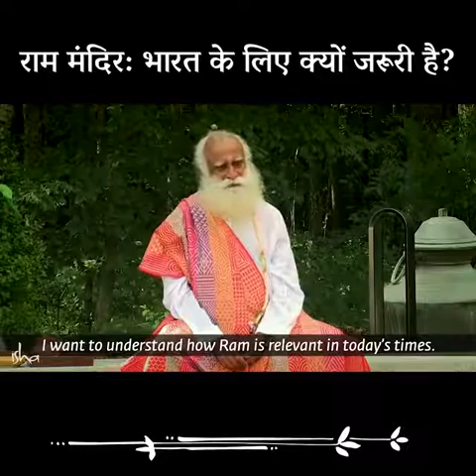राममंदिर भारत के लिए क्यों जरूरी है?